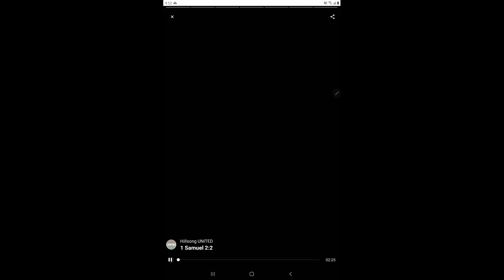610 God is the ROCK, trust in Him today